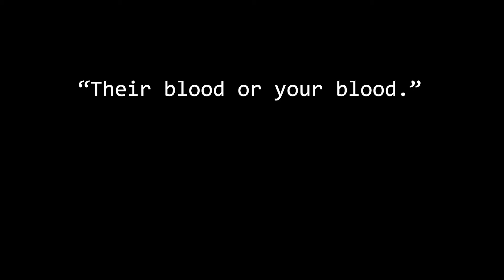Self Defense for Beginners | Fight From Your Back!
The bad guy has knocked you down and you're on your back. Things may seem bad, but the fight isn't over until the threat is neutralized or you're dead. Until then, KEEPFIGHTING!

This series of videos will give you some concepts and ideas on how you can defend yourself, starting from the last place most of us want to be: flat on our backs.